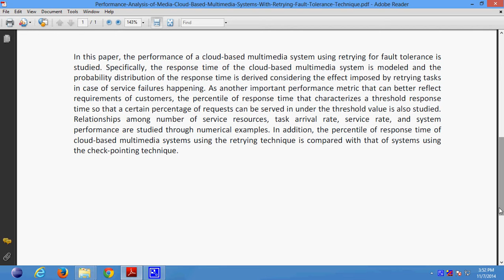Performance Analysis of Media Cloud Based Multimedia Systems With Retrying Fault Tolerance Technique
Support:
Projects Code
Documentation
PPT
Projects Video File
Projects Explanation
Teamviewer Support